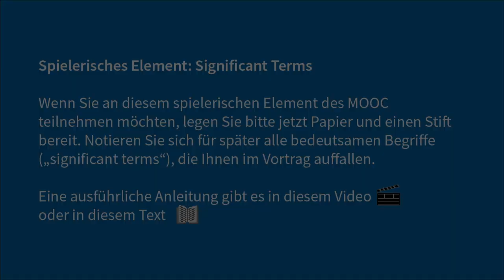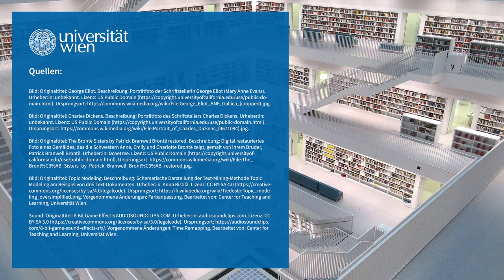Verantwortung im großen Stil? Big(gish) Data und die Digital Humanities | iMooX.at